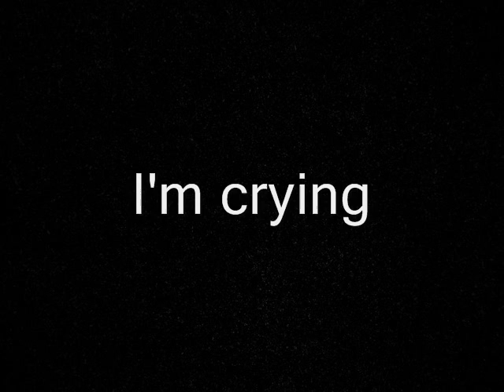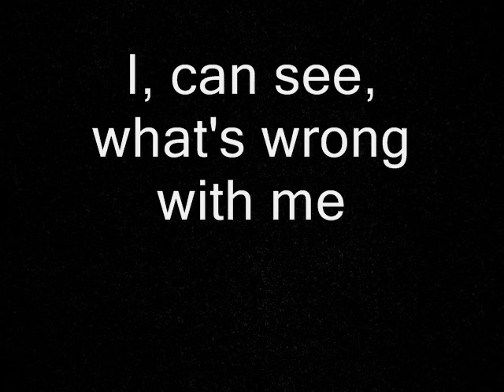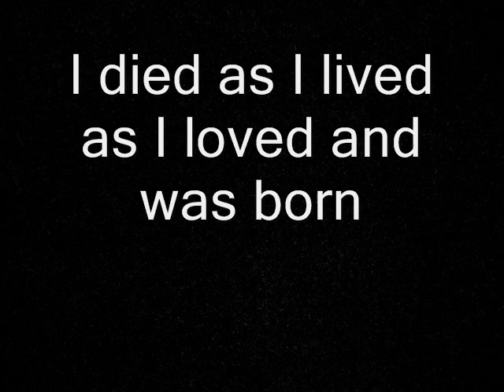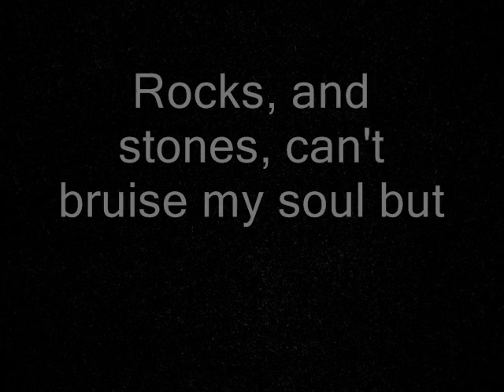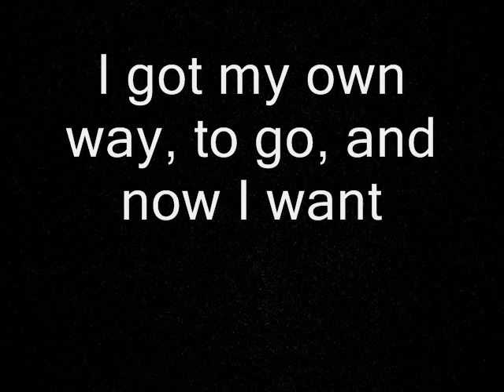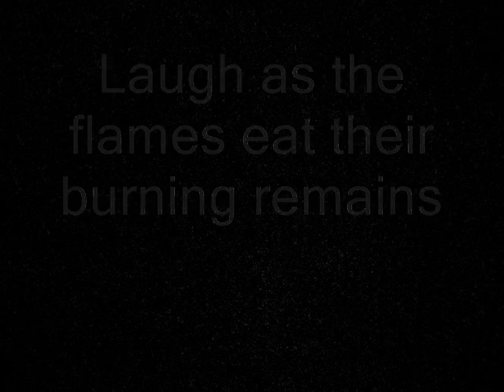Deep Purple - Fools Lyrics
Artist : Deep Purple
Album : Fireball
Song : Fools
Year : 1971

Lyrics:

I'm crying I'm dying

 I can see what's wrong with me
 It's in my head
 I can see what's gonna be
 As I lie in my bed
 Man is not my brotherhood
 I am of the dead
 I died as I lived as I loved and was born
 On some distant hill
 The reasons to hide were the reasons I cried
 Fools pass laughing still

 There can be bad blood in all and I can see
 It's in my brain
 You don't know the pain I feel
 As I must live again
 Rocks and stones can't bruise my soul but
 Tears will leave a stain
 They smile to themselves as they lay down my head
 The blind and the child sweep a tear from their eye
 Fools smile as they kill

 I got my own way to go and now I want
 To take your minds
 I believe if you could see
 The blood between the lines
 I believe that you could be
 A better kind
 Please lead the way so the unborn can play
 On some greener hill
 Laugh as the flames eat their burning remains
 Fools die laughing still